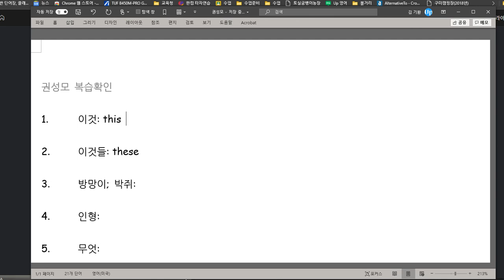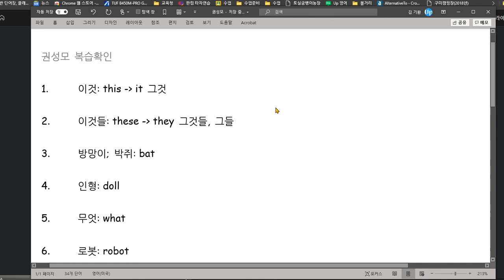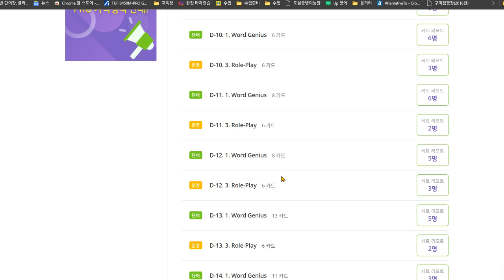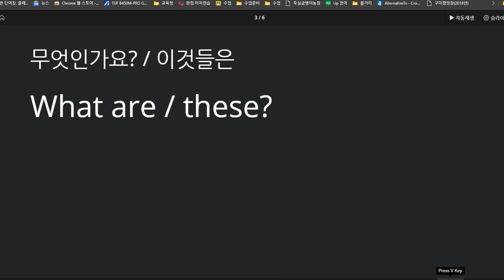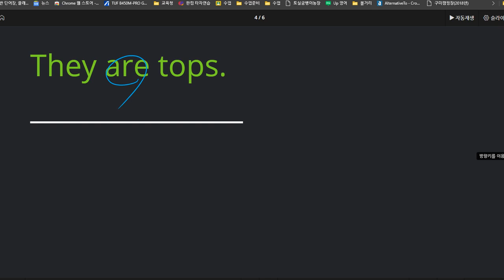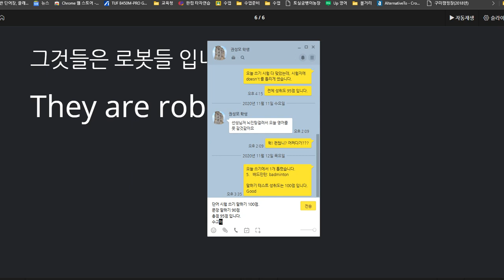권성모 2020 11 13 칭찬 단어 100점 말하기 90점 복수명사에 대해 묻고 답하기 배웠습니다